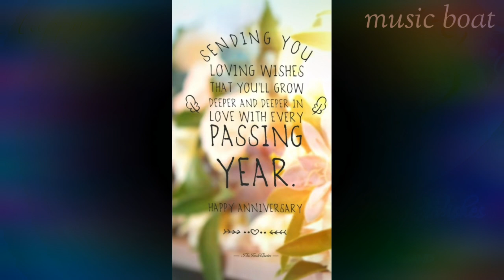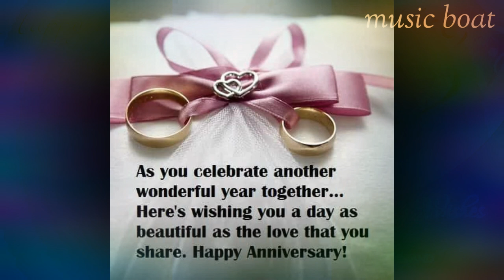Happy wedding anniversary sister ♤♤♤ sri rasthu subhamasthu☆☆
love music.love nature.save nature..